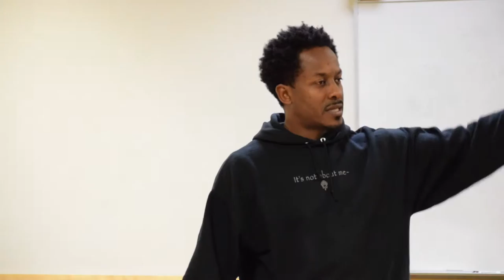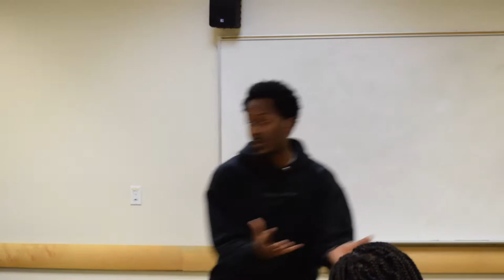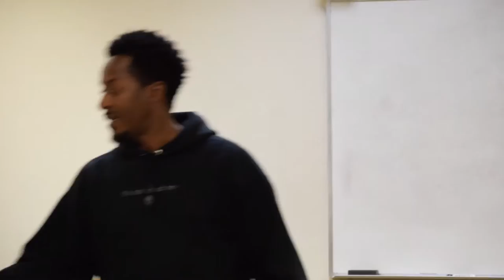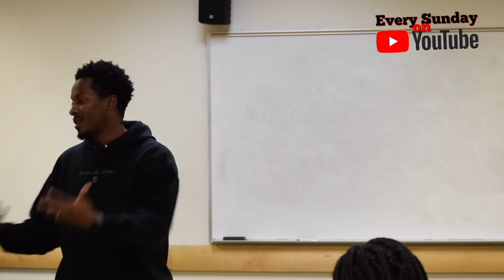What Happens After?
What happens after you become saved? What should we do?